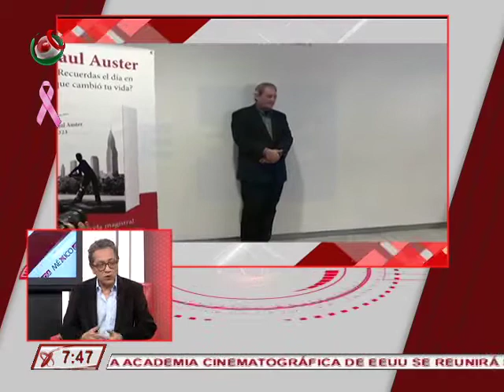13/10/17 Confieso que he leído, Javier Aranda - 4321 de Paul Auster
Javier Aranda recomienda "4321" de Paul Auster, gran escritor, este libro es su mejor libro.